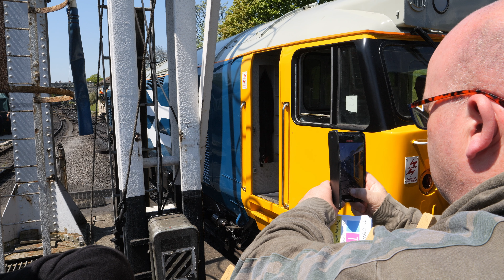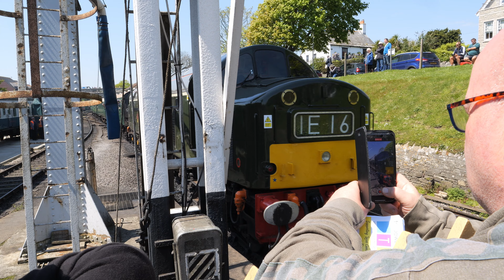Swanage Diesel Gala May 2023 (in 4k)